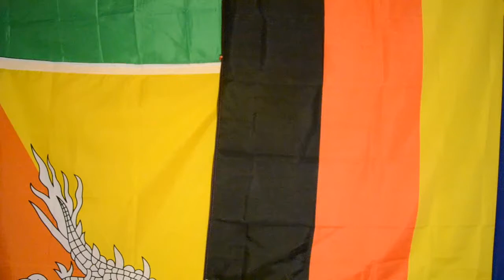ZAGO|| - Le Siffleux #02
2e épisode du Siffleux !